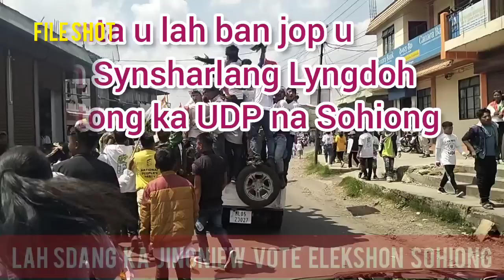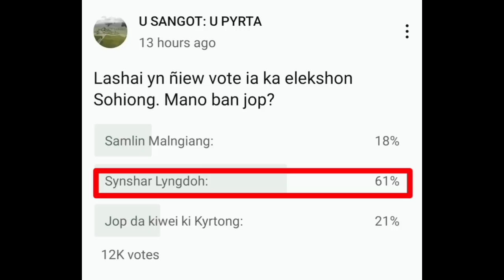Mynta ñiew vote elekshon Sohiong, lah ban jop ka UDP..